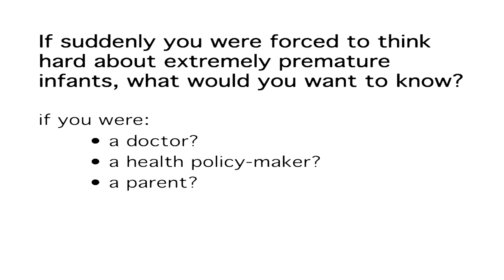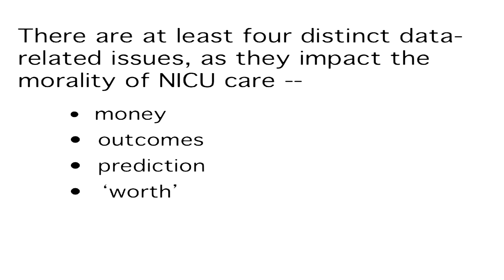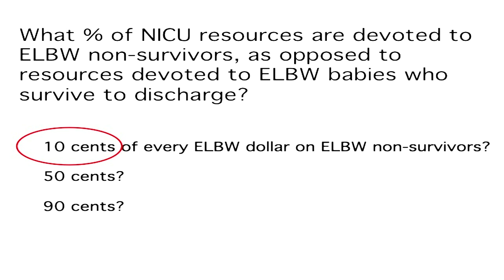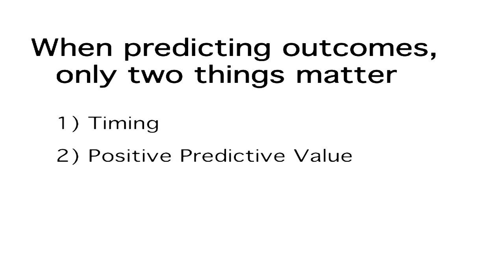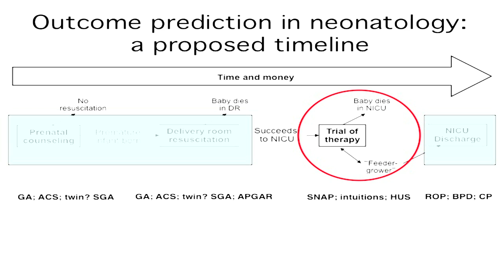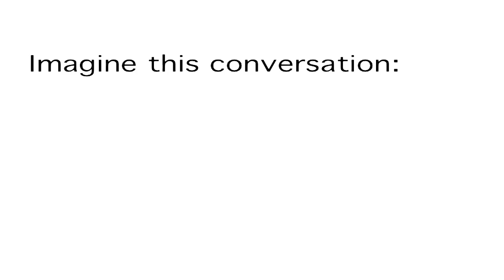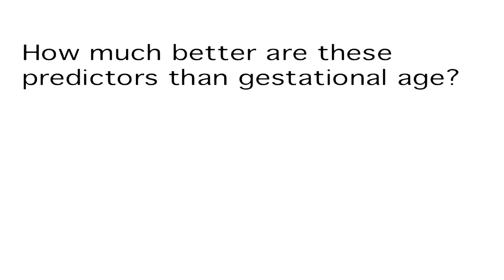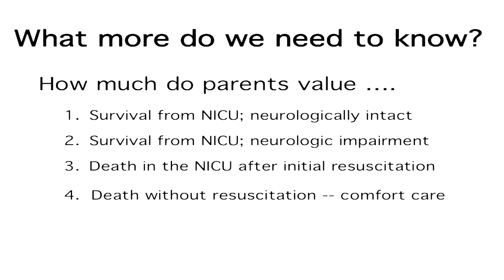Bill Meadow, MD - Predicting End of Life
"Predicting End of Life"

William Meadow, MD
Professor of Pediatrics
Co-Section Chief, Neonatology
Director, Neonatology Fellowship Program